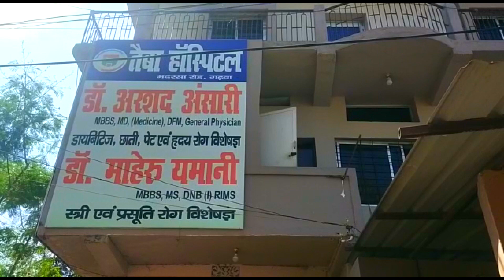पनघटवा डैम पर पिकनिक को लेकर पर्यटकों व सैलानियों का आना-जाना हुआ शुरू garhwa news